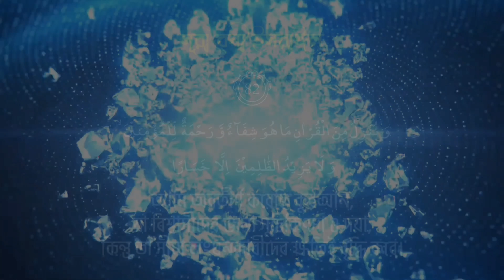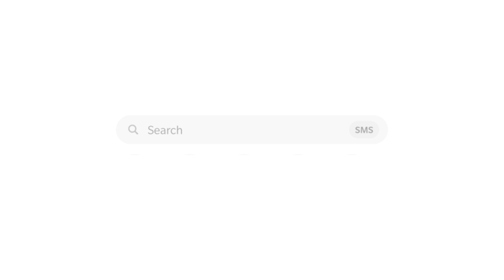কুমিল্লা লাঙ্গলকোর্টের রোগীর জ্বিনের চিকিৎসা।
ইসলামের শত্রু জ্বিনেরা মানুষকে বিভিন্নভাবে ক্ষতি করে। অনেক সময় মানুষ বুঝতে পারে না জ্বিনের সমস্যা হলে কি হয়, আবার অনেকেই জ্বিনে তেমন বিশ্বাস করে না ফলপ্রসূ ডাক্তারের স্মরণাপন্ন হয়।
মেডিকেল সাইন্স অস্বীকার করার কোন সুযোগ নেই তবে জ্বিন সংক্রান্ত সমস্যাসূহ মেডিকেল সাইন্স ডিটেক্ট করতে পারে না।
তাই জ্বিনের রোগী তেমন একটা সুস্থ্য হয় না ডাক্তারি চিকিৎসায়। আবার অনেকসময় মানষিক রোগীদের জ্বিনের চিকিৎসা দেওয়া হয় এতে হিতে বিপরীত ঘটে। সুতরাং যেই রোগের যা চিকিৎসা সেটা দেওয়াটাই শ্রেয়।
আজকে দেখবো চালান জ্বিনের কারনে কি সমস্যা হয় সেই দৃশ্য!

Assalamu-Alaikum.

আলোচ্য বিষয়   :কুমিল্লা লাঙ্গলকোর্টের রোগীর জ্বিনের চিকিৎসা।
আলোচক          : মোঃ সারোয়ার হোসেন।

ঢাকা আব্দুল্লাহপুর কোর্টবাড়ি আমার অফিস।

সাক্ষাতের সময়ঃ
শুক্রবার বাদে প্রতিদিন
সকাল ১০ টা হতে বিকাল ৫ টা পর্যন্ত।

বিঃদ্র- অবশ্যই ১দিন আগে যোগাযোগ করে আসবেন। আমরা কোথাও গিয়ে কিংবা বাড়িতে গিয়ে কাজ করি না।

⬛ How to find out us:
    মুমিন মুসলমান

সারোয়ার হুজুর
মিরপুর#12
জাযাকাল্লাহু খইরন!